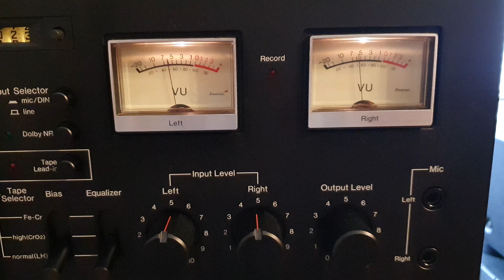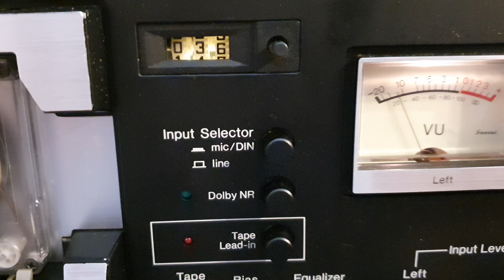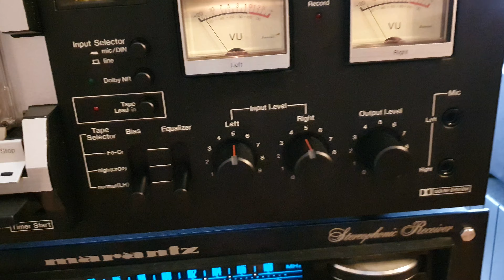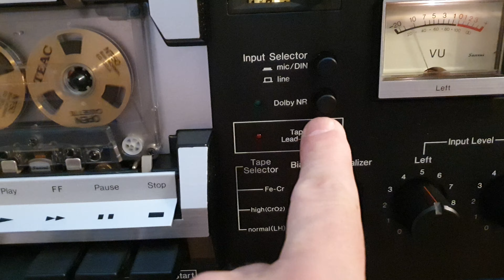Sansui SC-2110 made in Japan 1978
Specifications

Track System: 4-track, 2-channel stereo

Tape Speed: 4.8 cm/s

Heads: 1 x record/playback, 1 x erase

Motor: electronically controlled DC

Tape Type: type I, FeCr

Noise Reduction: B

Frequency Response: 25Hz to 16kHz  (FeCr tape)

Signal to Noise Ratio: 67dB  (dolby B)

Wow and Flutter: 0.08%

Input: 70mV (line), 0.2mV (mic)

Output: 0.4V (line)

Dimensions: 430 x 171 x 322mm

Weight: 8.3kg

Year: 1978